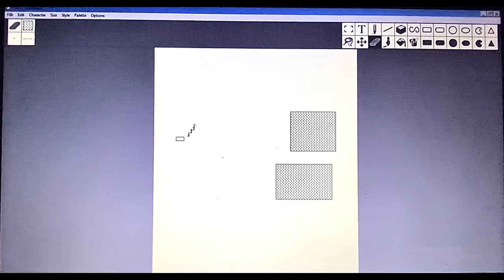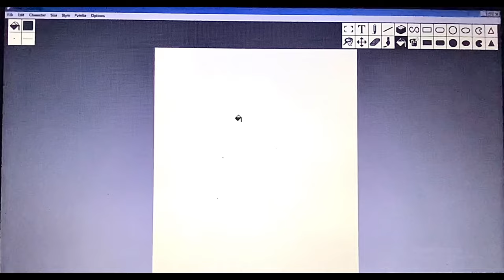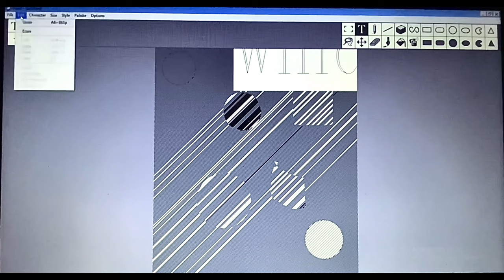Creating Digital Art On Microsoft Paint 2.03 (1987)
I will attempt to create digital art using MS Paint for Windows 2.03 running on Windows 10.

(Windows Paint 2.03 released in 1987 on Windows 10 using otvdm)